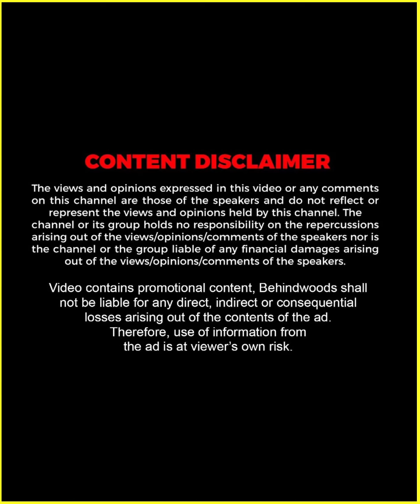സ്വാദിഷ്ടമായ പോത്തിറച്ചി ഉണ്ടാക്കുന്ന വിധം 🤤😍 | Jaffer Idukki